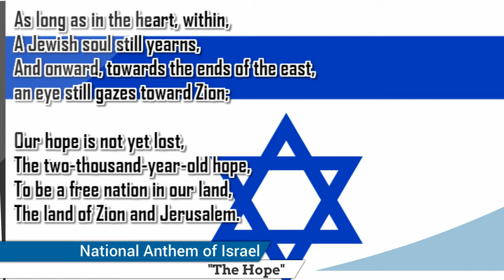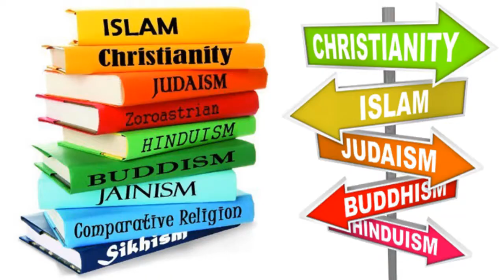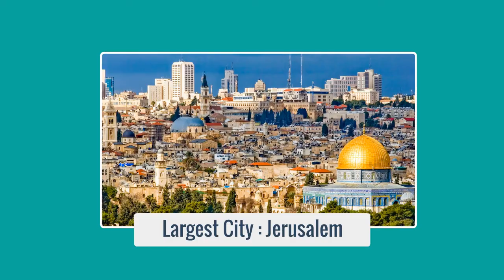Israel | Basic Information | Everyone Must Know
Israel is a country in Western Asia, located on the southeastern shore of the Mediterranean Sea and the northern shore of the Red Sea. It has land borders with Lebanon to the north, Syria to the northeast, Jordan on the east, the Palestinian territories of the West Bank and Gaza Strip to the east and west, respectively, and Egypt to the southwest. The country contains geographically diverse features within its relatively small area.Israel's economic and technological center is Tel Aviv,while its seat of government and proclaimed capital is Jerusalem, although the state's sovereignty over Jerusalem has only partial recognition.

Israel has evidence of the earliest migration of hominids out of Africa.Canaanite tribes are archaeologically attested since the Middle Bronze Age,while the Kingdoms of Israel and Judah emerged during the Iron Age.The Neo-Assyrian Empire destroyed Israel around 720 BCE.Judah was later conquered by the Babylonian, Persian and Hellenistic empires and had existed as Jewish autonomous provinces.The successful Maccabean Revolt led to an independent Hasmonean kingdom by 110 BCE,which in 63 BCE however became a client state of the Roman Republic that subsequently installed the Herodian dynasty in 37 BCE, and in 6 CE created the Roman province of Judea.Judea lasted as a Roman province until the failed Jewish revolts resulted in widespread destruction,the expulsion of the Jewish population and the renaming of the region from Iudaea to Syria Palaestina.Jewish presence in the region has persisted to a certain extent over the centuries. In the 7th century CE, the Levant was taken from the Byzantine Empire by the Arabs and remained in Muslim control until the First Crusade of 1099, followed by the Ayyubid conquest of 1187. The Mamluk Sultanate of Egypt extended its control over the Levant in the 13th century until its defeat by the Ottoman Empire in 1517. During the 19th century, national awakening among Jews led to the establishment of the Zionist movement in the diaspora followed by waves of immigration to Ottoman Syria and later Mandatory Palestine.

In 1947, the United Nations (UN) adopted a Partition Plan for Palestine recommending the creation of independent Arab and Jewish states and an internationalized Jerusalem.The plan was accepted by the Jewish Agency, and rejected by Arab leaders.The following year, the Jewish Agency declared the independence of the State of Israel, and the subsequent 1948 Arab–Israeli War saw Israel's establishment over most of the former Mandate territory, while the West Bank and Gaza were held by neighboring Arab states.Israel has since fought several wars with Arab countries,and since the Six-Day War in 1967 held occupied territories including the West Bank, Golan Heights and the Gaza Strip (still considered occupied after the 2005 disengagement, although some legal experts dispute this claim).It extended its laws to the Golan Heights and East Jerusalem, but not the West Bank.Israel's occupation of the Palestinian territories is the world's longest military occupation in modern times.Efforts to resolve the Israeli–Palestinian conflict have not resulted in a final peace agreement. However, peace treaties between Israel and both Egypt and Jordan have been signed.